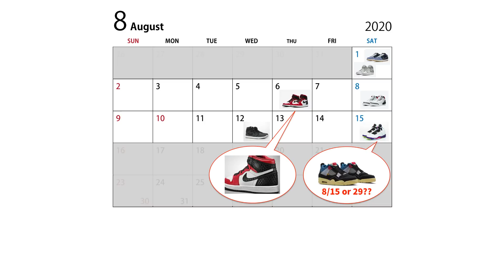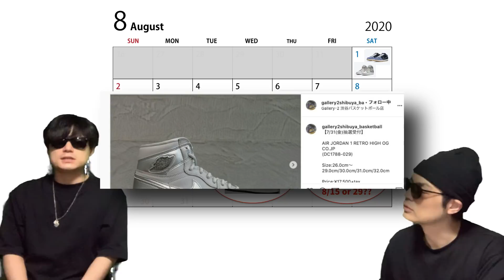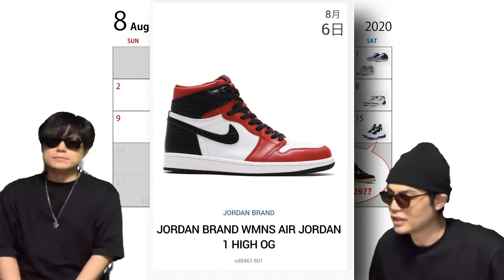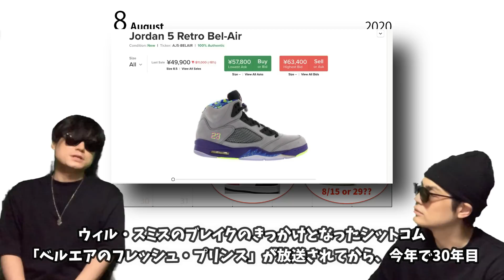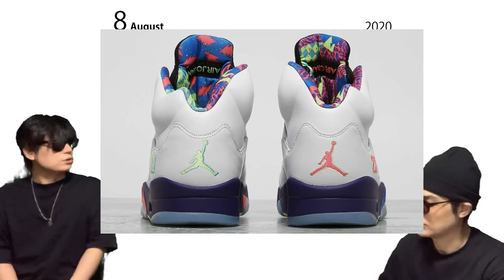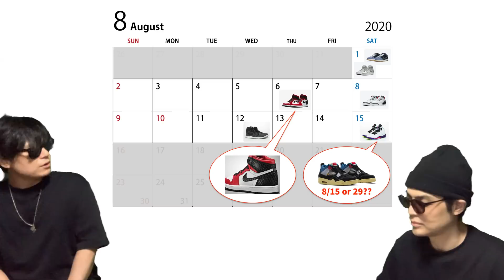2020年8月、気になるスニーカー前半戦！！本命は？Air Jordan 1 High OG WMNS Satin Snake！Union x Air Jordan 4 DC9533-001(再)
2020年8月、気になるスニーカー前半戦！！大本命は？！Air Jordan 1 High OG WMNS “Satin Snake”！Union x Air Jordan 4 ！CD0461-601 DC9533-001

すいません。先ほどアップしていた動画は2019年のカレンダーで作成していたので、再作成しました。
コメントいただいた方、ありがとうございます !😄

2020年8月にリリースされるスニーカーで我々が気になるものを前半と後半にわけて、カレンダー方式にして紹介しています。

今回は前半戦！ 8/1〜8/15にリリースされるスニーカーに絞って、語っています！

8/1

Air Jordan 1 Retro High OG CO.JP tokyo
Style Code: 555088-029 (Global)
Style Code: DA0382-029 (Japan-Exclusive)
Color: Neutral Grey/White/Metallic Silver

Nike SB Dunk Low PRM “Sashiko”
Style Code: CV0316-400
Color: Mystic Navy/Mystic Navy/Gum Light Brown/Sail
Release Date: August 1st

8/6

Air Jordan 1 High OG WMNS “Satin Snake”
Women’s Style Code: CD0461-601
GS Style Code: CU0449-601
TD Style Code: CU0450-601
Color: Gym Red/White-Black
Release Date: August 6th, 2020

8/8

Air Jordan 3 SE-T (Japan-Exclusive)
Style Code: CZ6433-100
Color: White/Fire Red-Black
Release Date: August 2020
Price: $200

8/12
Air Jordan 1 High Zoom “Space Hippie”
Style Code: CW2414-001
Color: Black/Wolf Grey-Flash Crimson
Release Date: August 12th, 2020
Price: $175

8/15
Air Jordan 5 “Alternate Bel-Air”
Style Code: DB3335-100
Color: White/Court Purple-Racer Pink-Ghost Green
Release Date: August 15th, 2020
Price: $200

Union x Air Jordan 4
Style Code: DC9533-001
Color: Off-Noir/Brigade Blue/Dark Smoke Grey/Light Fusion Red
Global Release Date: August 15th, 2020 [TBC]
Price: $250

ビリー・アイリッシュは新曲“My Future”の一部音源を公開している。
ビリー・アイリッシュは先週、日本時間7月31日に新曲を公開することを発表している。ただし“My Future”が期待の寄せられるセカンド・アルバムに収録されるかは明らかになっていない。
現地時間7月28日にはシングルのアートワークも公開されており、ビリー・アイリッシュが木の下に座って満月を見つめるイラストとなっている。